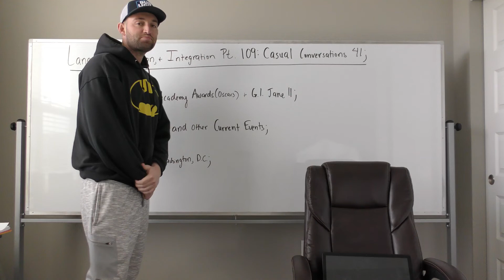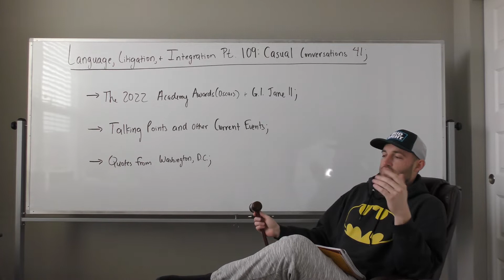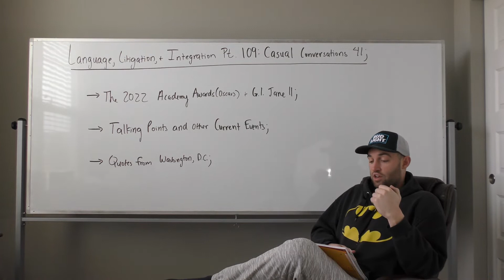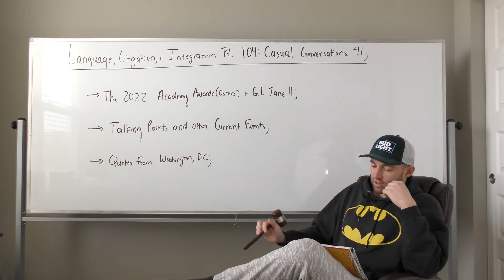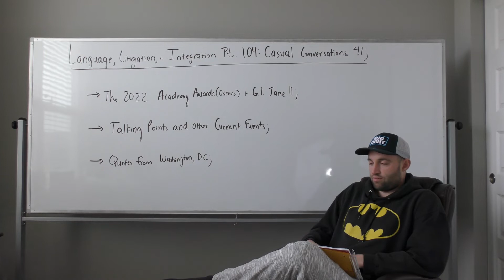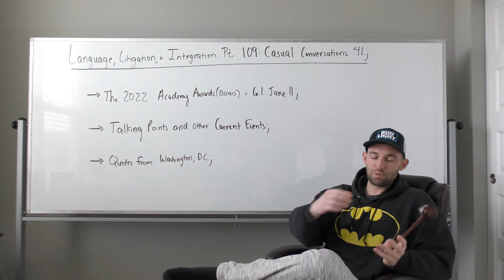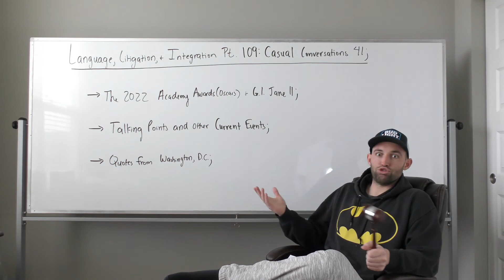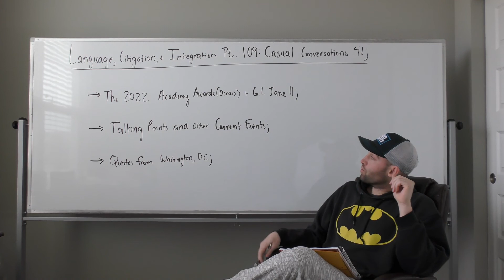Casual Conversations 41 | LLI Pt. 109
legal series, no one cares